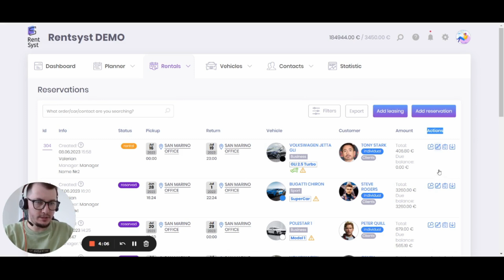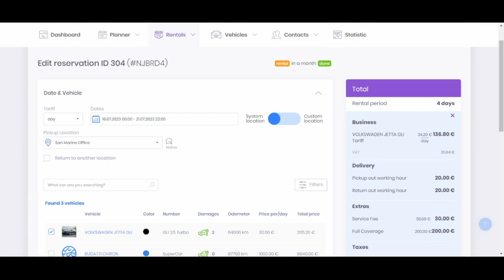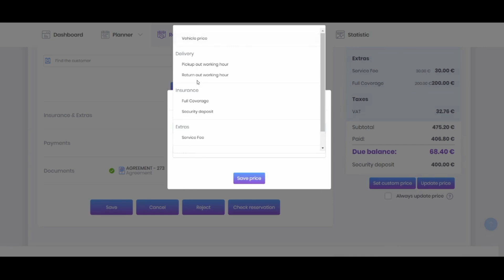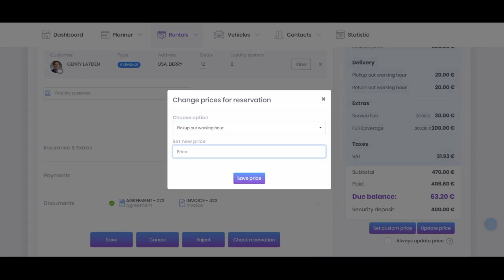Summary. Update price buttons. Greek version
Περίληψη. Ενημέρωση κουμπιών τιμής. Πώς να επεξεργαστείτε την τιμή της παραγγελίας κατά την κράτηση.

► Μη αυτόματη προσαρμογή τιμής
► Κουμπί ρύθμισης προσαρμοσμένης τιμής
► Κουμπί ενημέρωσης τιμής
► Κουμπί τιμής πάντα ενημέρωση
► Πώς να ενημερώνετε αυτόματα την τιμή

Πλοήγηση:
00:45 Κουμπιά περίληψης
02:20 Προσαρμοσμένη τιμή ανά επιλογή